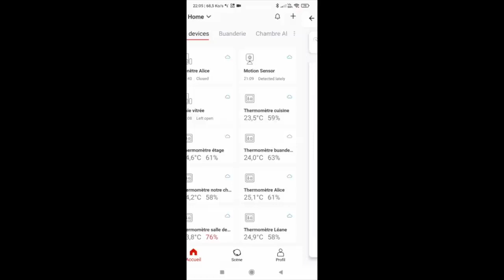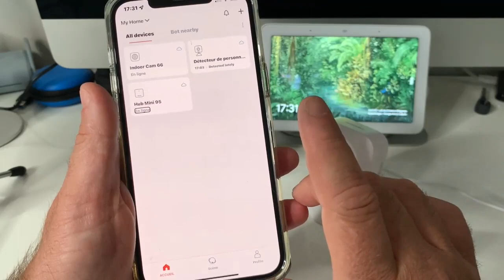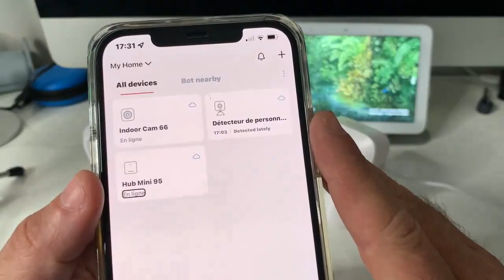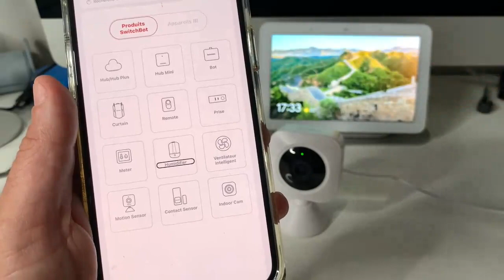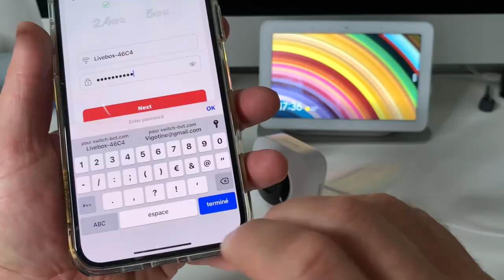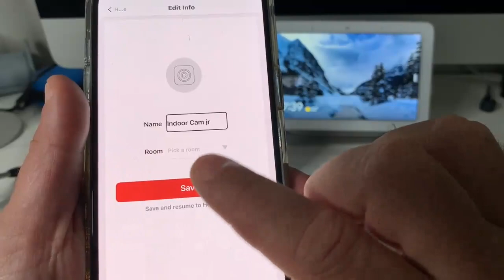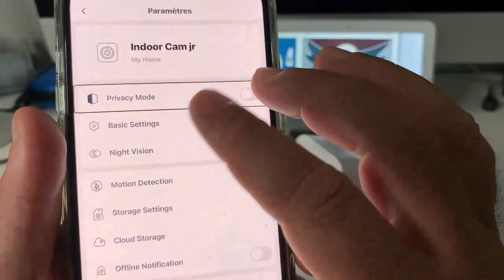SwitchBot une maison connecté : Camera intérieur détecteur de personnes accessible iOS Android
lien du site officiel  :
            Et puis pour l'info, tous les produits SwitchBot sont soldés du 26 août au 6 sep.

 la communauté francophone le lien du groupe  de la vidéo